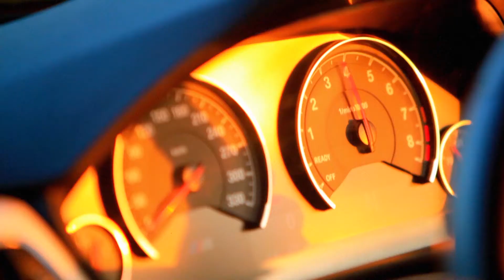Thailand Car Of The Year 2018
นิตยสารกรังด์ปรีซ์ ในเครือบริษัท กรังด์ปรีซ์ อินเตอร์เนชั่นแนล จำกัด (มหาชน) ผู้จัดงาน บางกอก อินเตอร์เนชั่นแนล มอเตอร์โชว์ ครั้งที่ 39 จัดพิธีมอบรางวัลรถยอดเยี่ยมแห่งปี ‘Car of The Year 2018’

By GPI Official Production...